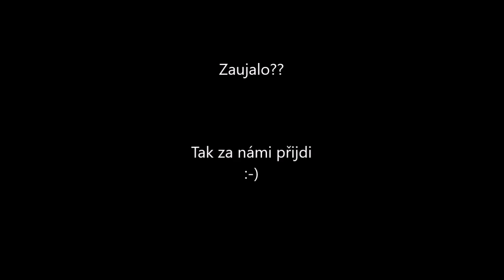Moderní tanec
Ukázka lekce moderního tance s Kristýnou.
Hraje:  Woodkid - Run boy run, Lukas Graham - 7 years